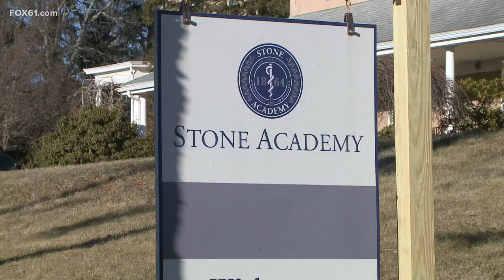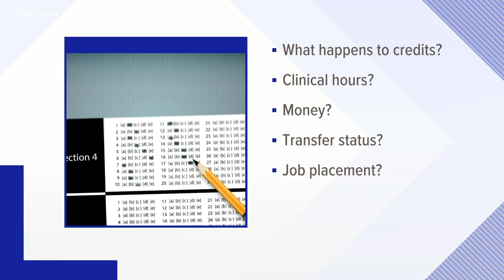Stone Academy students emotional at meeting after sudden closure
The frustration and fear are palpable for students at Stone Academy. They’re demanding answers following the sudden announcement that the for-profit school will close on the heels of several non-compliance violations.

845 students are enrolled across Stone Academy’s three Connecticut campuses. Dozens of those students are just months away from graduating. Now, their education, careers and money are all in limbo.

Emotions boiled over Wednesday as the state nursing board of examiners held a virtual meeting to give Stone Academy students guidance on the next steps. Several frustrated students shouted at organizers after fielding hours of questions. There were few answers.